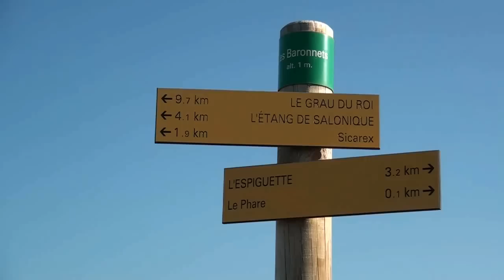Randonnée Gard : la plage de l'Espiguette à l'automne [Carnets de Rando #11] HD720p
Entre dunes et Méditerranée, Carnets de Rando vous invite à une flânerie hors-saison dans les immensités sableuses de ce site exceptionnel. Plus d'infos

Présentation du site : on ne présente plus la plage de l’Espiguette, fleuron de la Camargue Gardoise ! Pour l’estivant, c’est un lieu de détente où venir bronzer et profiter de la mer l’été, à l’occasion d’un incroyable rassemblement qui frise le délire ! Pour le promeneur et le naturaliste, c’est un lieu d’exception à ne fréquenter qu’une fois la frénésie de l’été achevée. Sur près de 10 kilomètres de long et 2 de large s’étend une stupéfiante variété de profils dunaires d’une richesse végétale capitale. Mais ce cordon est un milieu fragile qui subit une érosion marine accélérée. Le site a été classé pour permettre la mise en place de plans de sauvegarde. Je vous invite ici à le découvrir à travers une boucle entre dunes et bord de mer, dans la sérénité de l’automne.